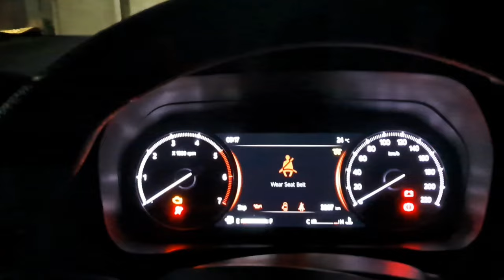Pune to Prayagraj by road via Samriddhi Express Highway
Pune to Prayagraj by road with Family.

this video contains details of Pune to Prayagraj road condition, route and also we have visited well known temple in Maihar which is dedicated to maa Sharda.

prayagraj tour, my travel to prayagraj prayagraj to srisailam
prayagraj, road trip to uttar pradesh
triveni sangam prayagraj
mumbai to prayagraj train journey
mumbai to prayagraj